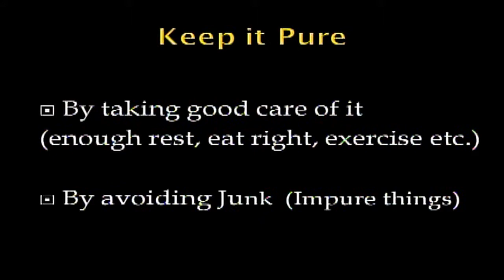002015 Kids for Christ March 1st,2015